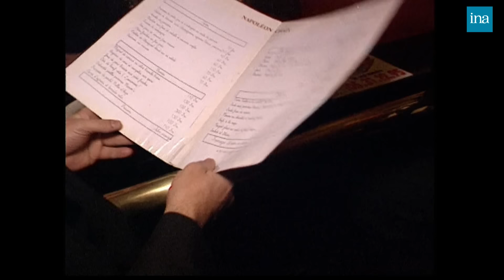André Pousse : Un dinosaure du cinéma de Michel Audiard chez Thierry Ardisson | INA Arditube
Paris Dernière | Paris Première | 22/01/2000
Thierry Ardisson retrouve l’acteur André Pousse dans son restaurant du XVème arrondissement de Paris.
André Pousse parle de son restaurant le « Napoléon Chaix » et pourquoi il a choisi ce nom.
Thierry Ardisson dit à André Pousse qu’il n’y a plus d’acteurs comme lui. André Pousse se considère comme un dinosaure et monument historique du cinéma. André Pousse évoque Michel Audiard et Charles Vanel.